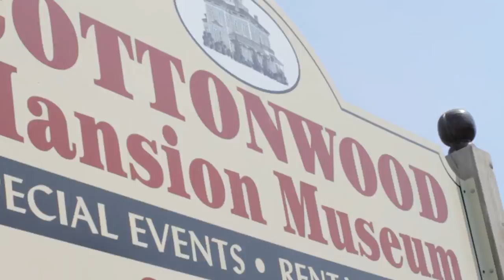Quails in the Nest - Like a Fool: Live at Cottonwood Mansion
Mikey and Nick of Quails in the Nest recorded a live album in Selkirk Ontario at The Cottonwood Mansion on June 23rd 2013.

The record, due August 1st, was engineered by Mike Monson.
Video by Marcello Mercanti.